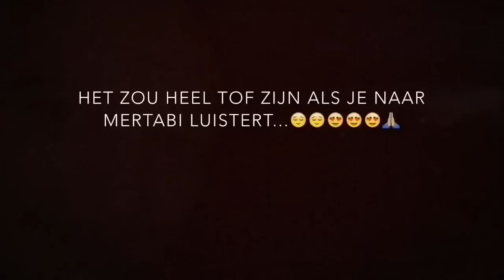OGMrwonder's FISSAVLOG #108 : LIEGEN!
Van de bus
naar de tram
Naar Fritz en Rob en Botje
Naar de Workshop in Studio West
Na de Workshop chillings
Kevin en Kevin pesten
Personal driver Offwhite
Raar doen in de auto
Daghap in Den Haag
Vunzige Deuntjes in Leeuwarden
en een Hondje op MDMA